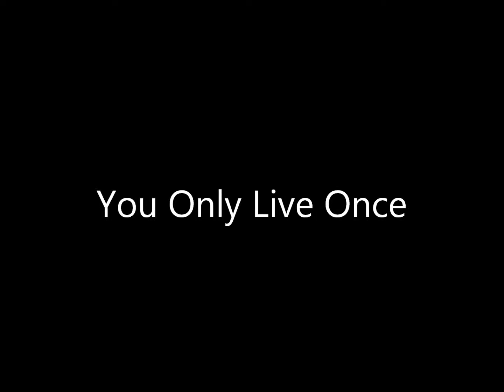You Only Live Once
Written & Performed
           By
Donny Pennington